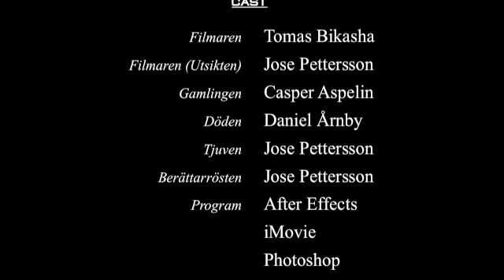Mötet (MMMovieBroangen)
Mötet